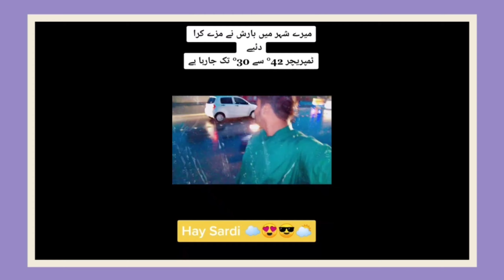Thunderstorm & Rainy Weather In RYK Punjab Pakistan.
Friend's Aj Mosam Ne Kamal Kar Dia
جو گھر پہنچتا سکندر
     جو نہ پہنچا نالے کے اندر🤪
Don't Mind Anyone It's Mean Aj Baarish Karak Daar Hui Maza Agya Burger Samosy
Aha😍😎